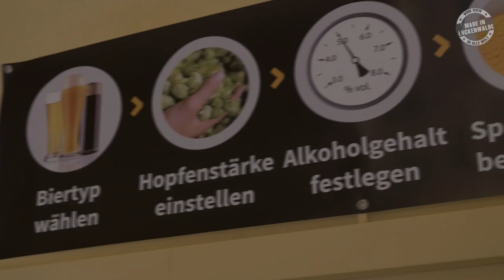Beer Engineer B.E. GmbH & Co. KG Hauptvideo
Wir haben im Rahmen des Projektes "Made in Luckenwalde", im Auftrag der Stadt Luckenwalde und der Wirtschaftsförderung, bei der Firma Beer Engineer B.E. GmbH & Co. KG ein Produkt- und Imagevideo erstellt. Die besondere Aufgabe hierbei war, dass mit Interview-Sequenzen und der parallelen Einblendung von Produktion und Produkt das Unternehmen den Betrachter näher gebracht werden konnte. Hierbei sollte es nicht um ein high-professional Imagefilm gehen, sondern das Unternehmen und die Menschen vor Ort sollten im Mittelpunkt stehen.

Beer Engineer B.E. GmbH & Co. KG ist spezialisiert auf die Herstellung von eigen kreierten Biersorten, die der Kunde selbst bestimmt. Dieses Video und mehr von Beer Engineer B.E. GmbH & Co. KG kann auf der Internetseite nachgeschlagen werden.

Wir bedanken uns insbesondere bei unserem Produktionsteam von aequus.film und bei unserem Auftraggeber für die angenehme Zusammenarbeit.